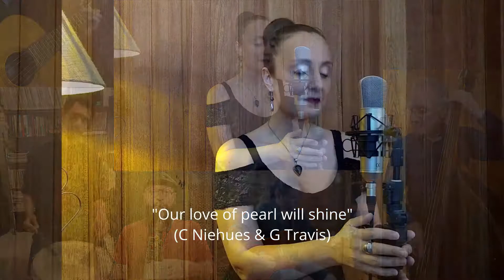Season of the Sun (C. Niehues / G. Travis)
Arnou De Melo - double bass & ac. guitar
Tamara De Melo - voice
Ozéias Rodrigues - el. guitar
Evandro Hasse - alto sax
Ricardo Bordignon - drums